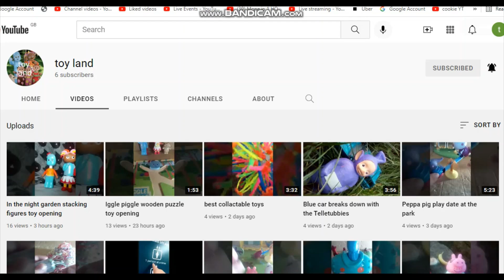george pigs car turn into a creme egg with malteaser and cookie cats